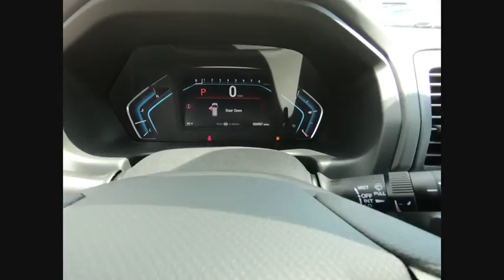2019 Honda Odyssey Oak Lawn IL 95173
2019 Honda Odyssey EX

Thank you for the interest in our new Honda vehicles.